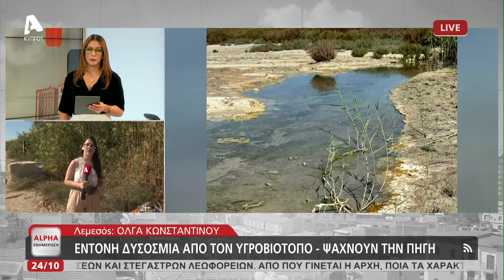Δυσοδία και λύματα «πνίγουν» την Αλυκή Ακρωτηρίου | AlphaNews Live